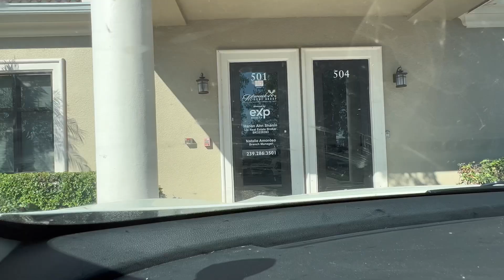Office with My Kiddo Vlog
Until my daughter is in school she’s attached to my hip, so I’m so grateful to be part of an industry that allows me the flexibility to run my business how I want to. Her starting school will make days a little easier, but I’ll definitely miss all the quality time we spend together!

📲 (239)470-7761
🇨🇺 Español&🇺🇸 English